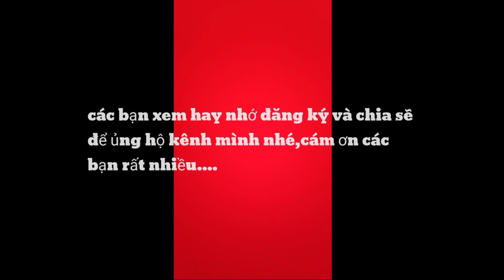MIỀN TÂY hốt ong vò vẽ khủng